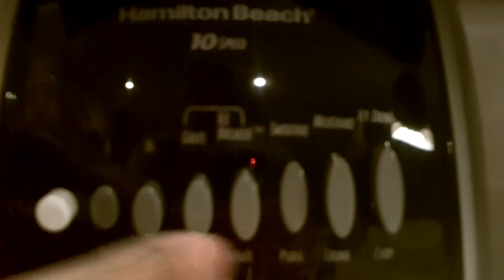The magic blender